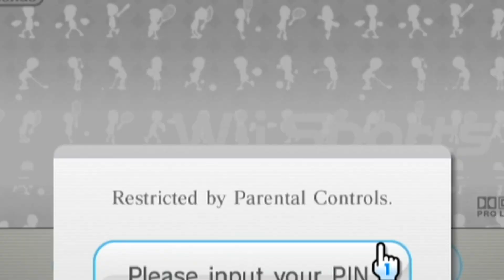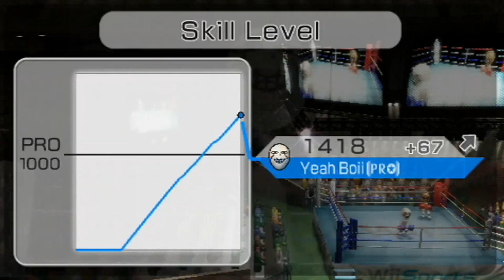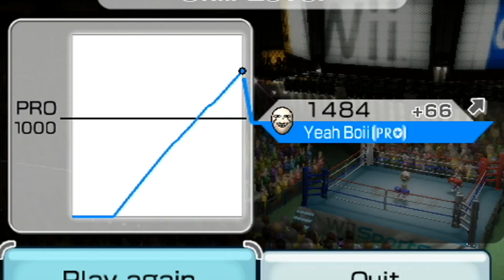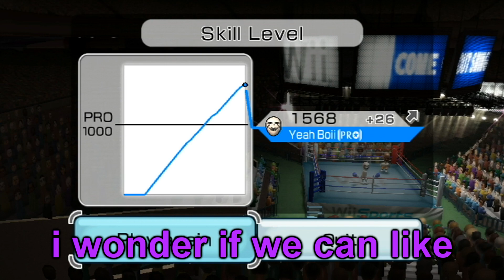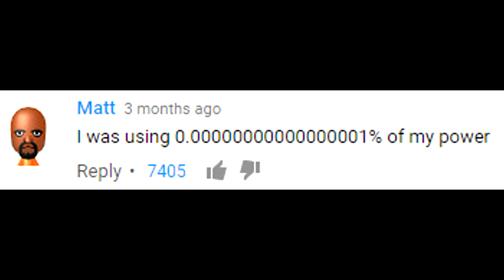Fighting God In Wii Sports Boxing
Some classic boxing action against Big Man Matt - who'll knock who out?